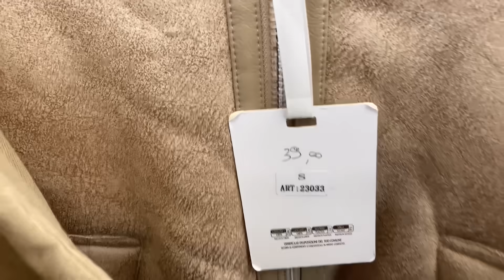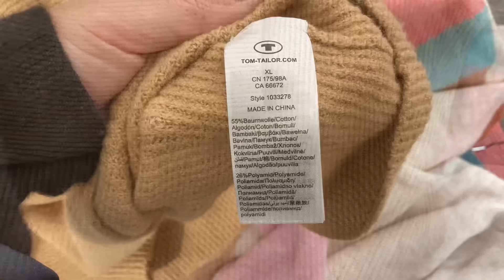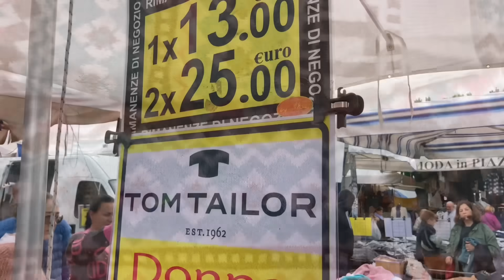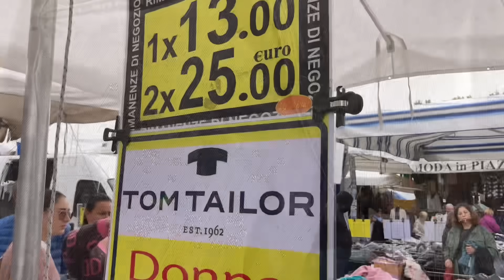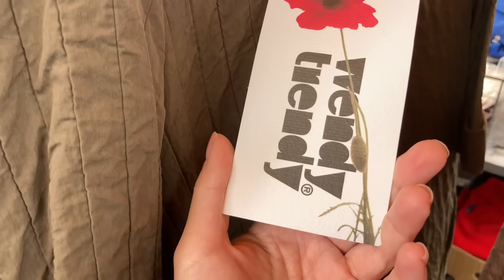Abano Terme : итальянский рынок , находки !